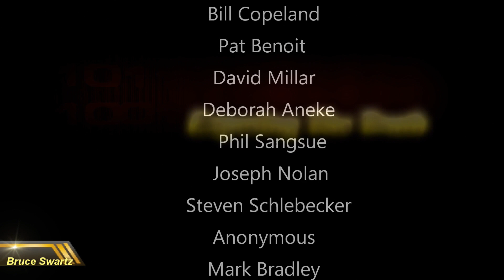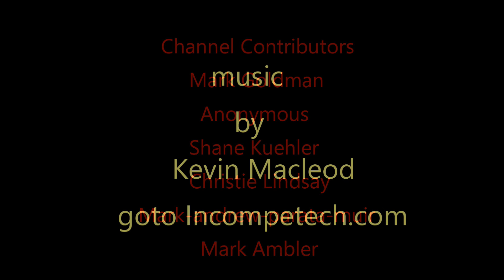Live Moon Footage Filmed March 20th 2018 With A Nikon P900 Camera